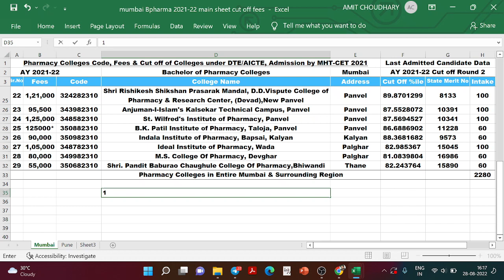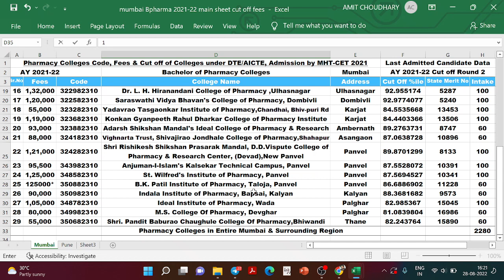BPharm Colleges in Mumbai with Cut Off, Fees, Choice code, intake/seats etc.| 2021-22 | MHT-CET 2021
Bachelor of Pharmacy : For MHT-CET 2022 Aspirants, Check Exact Data in 1 Min : MHT-CET Cut off Percentile, Cut off State Merit No./SML, Fees, Codes, Seats, Address etc. all details in 1 min - FOR GOVERNMENT & PRIVATE (BPharma) Bachelor of Pharmacy Colleges in Mumbai, Maharashtra (including Mumbai, Thane, Navi Mumbai, Raigad districts with Kalyan, Karjat, Panvel etc.)
Check DTE/AICTE approved Pharmacy(BPharma) Colleges MHT-CET Cut Off (2021-22) in Entire Mumbai Region (including Thane, Palghar, Navi Mumbai, Kalyan) ALL CATEGORIES

4. How to become Software Developer ? | How to make career in IT field at any stage ?